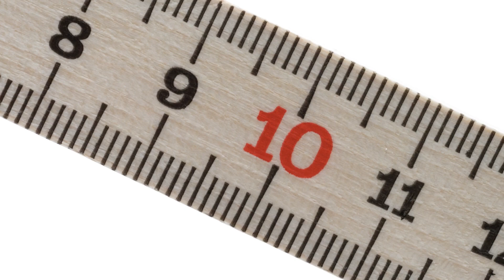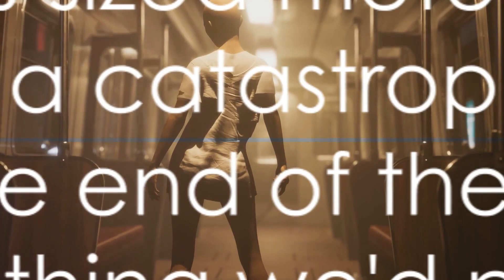Apocalypse Tomorrow: The Bus Sized Meteor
What if a bus sized meteor was to hit the earth tomorrow?
Well today, we take a deep dive into what would happen, and the aftermath of such an event.